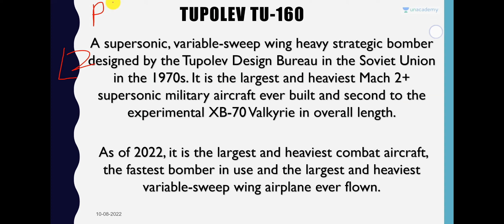Explain by Dhawan sir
reaction video of khan sir, khan sir latest video, khan sir new video, khan gs, khan sir live, khan sir, khan sir official, khan sir patna, khan gs research centre